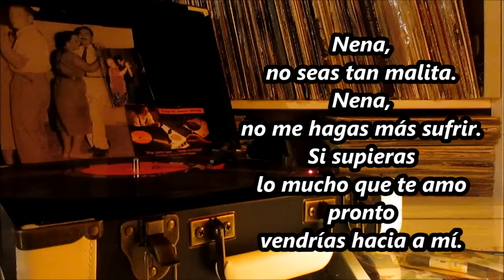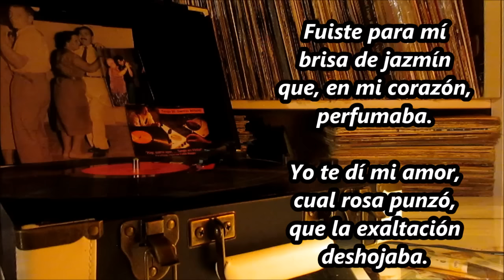Tanda Francisco Canaro - Roberto Maida - Ernesto Famá - Nena - Punto bravo - otros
Una tanda de Francisco Canaro. Siempre es un placer escuchar a "Pirincho". Recomiendo prestar atención a las bellísimas melodías y arreglos, de estas interpretaciones

Los tangos que se escuchan son:

1- "Nena", (A. Danessi - C. Pesce), con estribillo cantado por Roberto Maida
2-"Como las flores", (M.Canaro - L.C. Amadori), con estribillo cantado por Roberto Maida
3- "Créase o no", (F. Canaro), con estribillo cantado por Ernesto Famá y coro
4- "Punto Bravo", (Francisco Canaro), instrumental.

Los tangos están en el lado "B", del disco de vinilo "Casas viejas"

Musicalizador de Tango Argentino: Damián Boggio